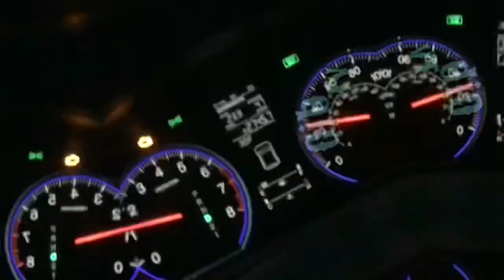[GibTv] PULLEY - WORKING CLASS WHORE(LS3 VER.)..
Just a recycled video with the same bands music, but I’ve upgraded to an LS3 engine and swapped out the style of music from Rock to Punk.. CHECK THE LINKS BELOW FOR THE MUSIC & BACKGROUND SOUNDS.. Thanx for Watching.. Please Like, Subscribe, and Share, for more GibTv & [ASMR] #1..